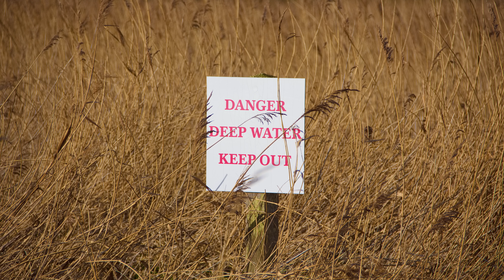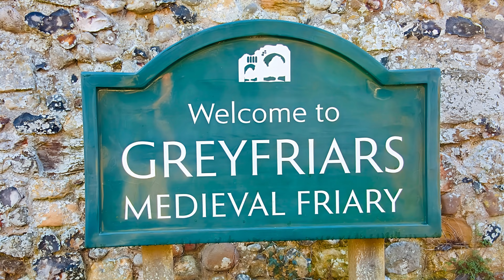Dunwich Suffolk the lost city of England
A few pictures while out walking on a Sunday in late February
and yes the sun was out.